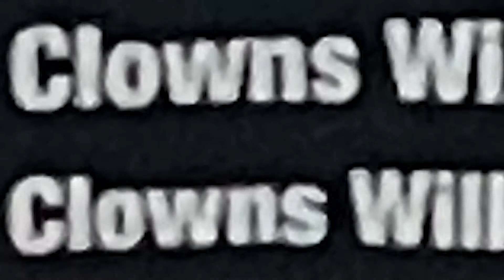Lets Get Twisted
Here are a couple pf the designs available at Twisted Grafix Tees.